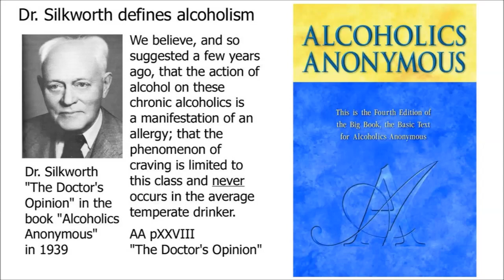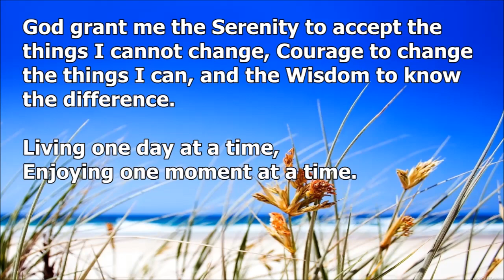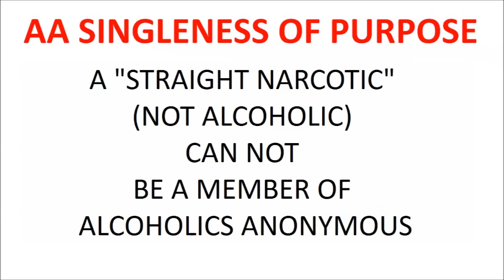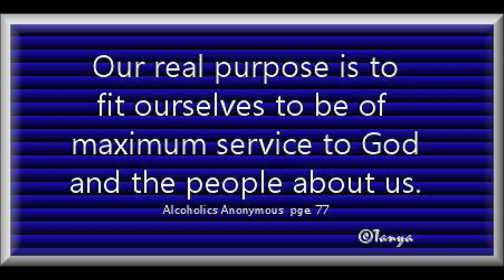JULY 24, 2022 --- SOBRIETY, FREEDOM FROM ALCOHOL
STEP 1
unmanageable.

STEP 3
Him.

STEP 6
of character.

STEP 7
Humbly asked Him to remove
our shortcomings.

STEP 8
them all.

STEP 12
our affairs.

SURRENDER
SHARING
AMENDS
GUIDANCE

HONESTY
PURITY
UNSELFISHNESS
LOVE

TRUST GOD
CLEAN HOUSE
HELP OTHERS

Alcoholics Anonymous,
Chapter 5,
How it works,
AA,
Dr Bob,
Bill W,
Big Book,
12 Steps,
RECOVERED,
Powerless,
1st Step Experience,
Craving,
Desire,
Real Alcoholic,
Easy Does It,
4 Absolutes,
Honesty,
Purity,
Unselfishness,
Love,
Keep Coming Back,
Clarence Snyder,
AA Cleveland,
Akron Ohio,
Founders',
Serenity,
Amazing Grace,
The Doctor's Opinion,
Dr Silkworth,
drunk,
sober,
How it works,
Big Book,
12 Steps,
1st Step Experience,
Alcoholic,
Easy Does it,
Absolutes,
aa meetings,
sobriety,
aa speaker,
oxford group,
miracle,
peace,
serenity,
fellowship,